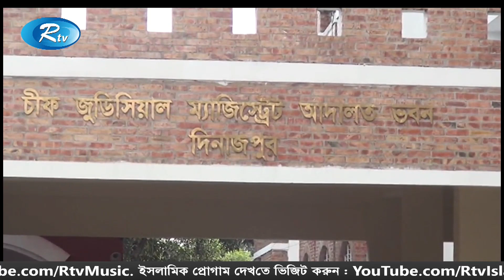Rtv Jela News | জেলা সংবাদ | ০৬ সেপ্টেম্বর, ২০২০